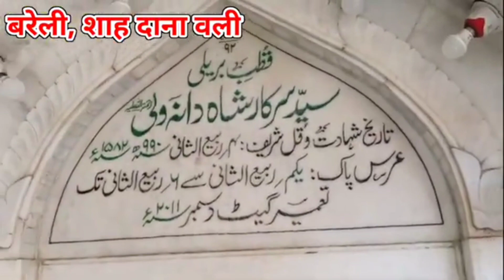Hazrat Shah Dana wali Ki Karamat हज़रत शाह दाना वली की दरगाह / बड़ी करामातें / Bareilly dargah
dargah hazrat shahdana wali Bareilly

All Information Provided In This Video Are On The Basics Of Internet, Google And Important Historic Books. This Video Is Only For Educational and Entertainment Purpose. Some of the Pictures and Videos In This Video Are For Examples Only.